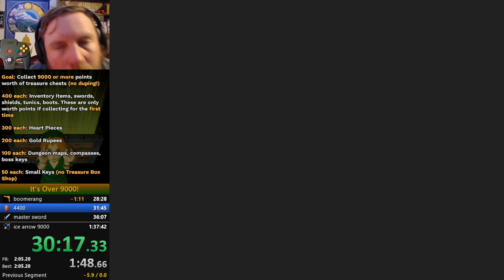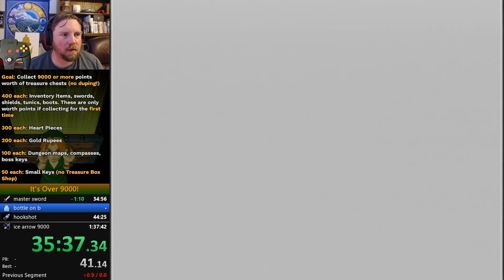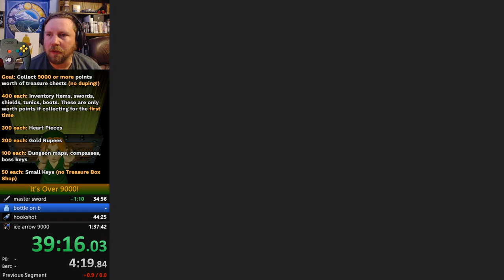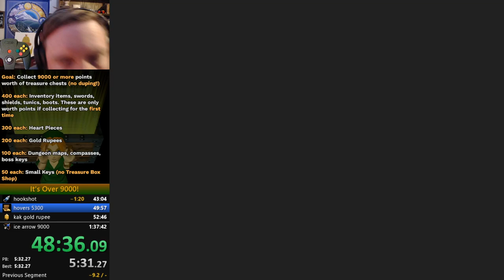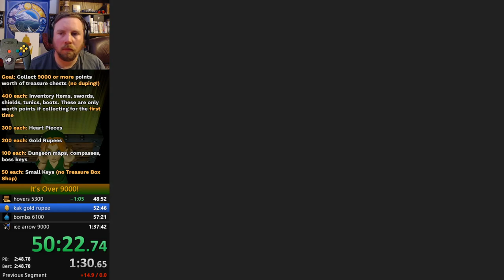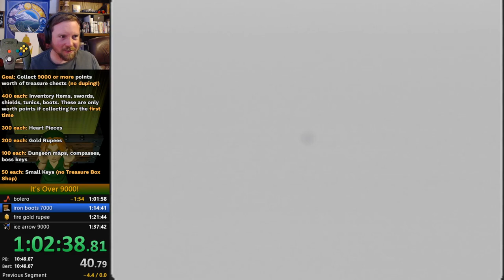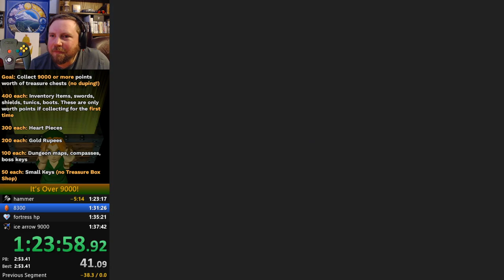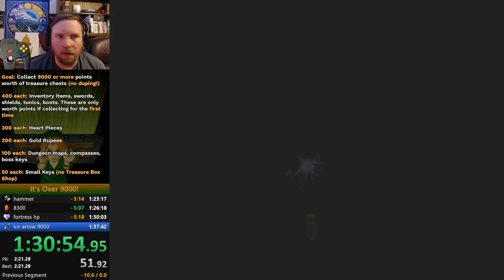1:32:27 OMS Season 1 Task 9: It's Over 9000!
Second run through, we opened a small key chest in gerudo training grounds to make up for a missed key chest in fire temple.

Lore: Mido created a fun treasure game to get Link out of his hair for a while.

Goal: Open 9000 points (or more) worth of chests.

Route:
Escape 400
Bottom of the Well 2900
Deku 3500
Jabu 4400
Master Sword
Shadow 5300
Dodongos Cavern 6100
Ice Cavern 7000
Fire Temple 8250
Ice Arrows 9000